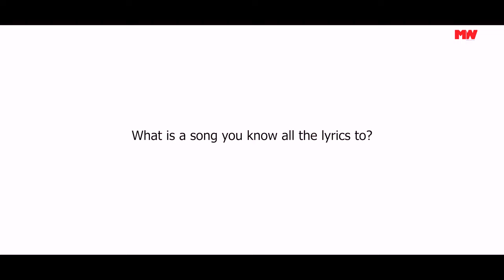Wunderkind ft. Shommo Jyoti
Shommo Jyoti is just getting started

Being surrounded by talented artistes inspires you to be like one of them and express your creativity freely, without any hesitation or restriction. And if originality and artistry run in one’s family, a person is sure to be immersed in inspiration. Shommo Jyoti, son of eminent writer and director Brindaban Das and actor Shahnaz Khushi, is one fine example of a genetic jackpot of charisma.

It would be unfair to simply chalk everything up to genetics, though. With his natural charm, easygoing nature, and that iconic fluffy hair, Shommo has already made his presence felt. Holding his own beside Afran Nisho in Kaiser, his performance was received warmly by HoiChoi viewers at home and across the border. With exciting new projects lined up ahead of him, up is the only way for him to go.

Braving the heavy traffic and sparing some time from his busy schedule, Shommo Jyoti talked to MWB about the ventures that are keeping him occupied and what he is planning to do next.

Fashion Direction & Styling: Mahmudul Hasan Mukul
Cinematography: Ashrafuzzaman Shakkhor
Photographer: Farabi Tamal
Make-up & Hair: Ferdous Ahsan Orko